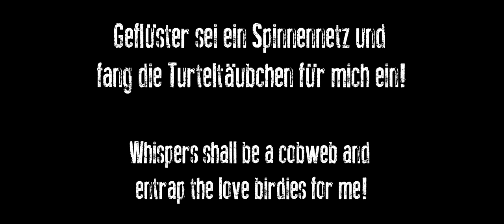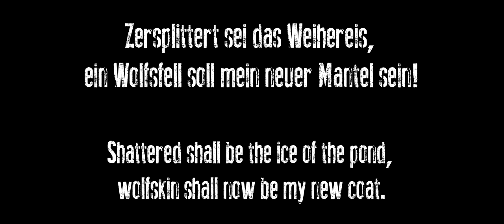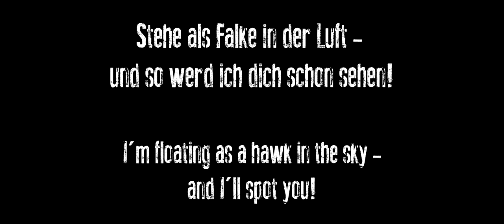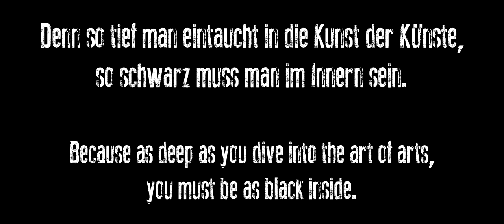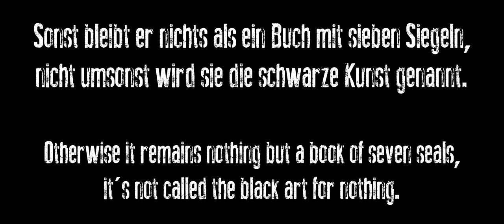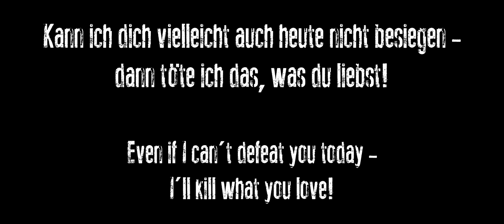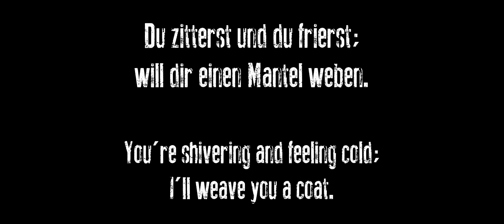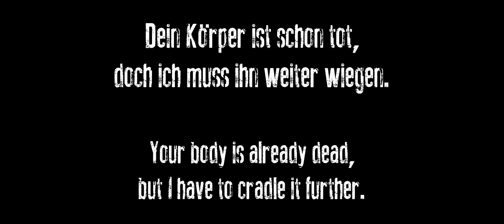(Old version - see description) ASP - Verwandlungen (Lyrics and English translation)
New version! Much better and clearer. :)

German and English lyrics for ASP's Verwandlungen.

5:50 - Der Koraktor is the Master's book.